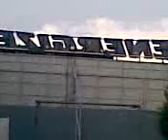buzzin fair ride in dartmouth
john noyces buzzin at dartmouth regatta 2009